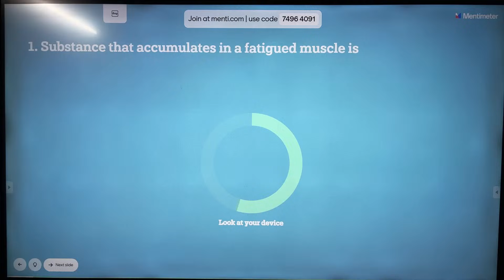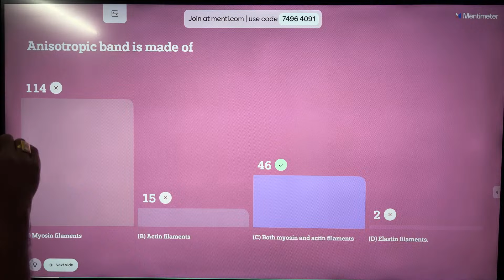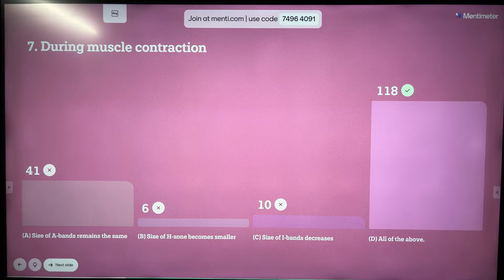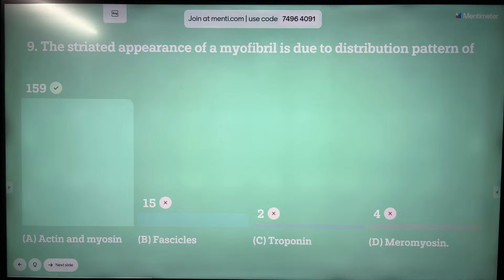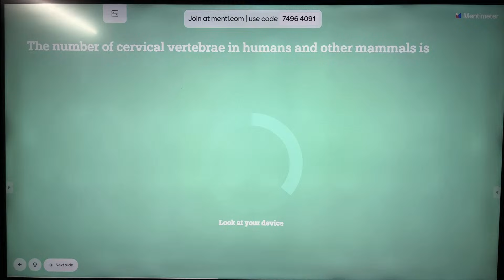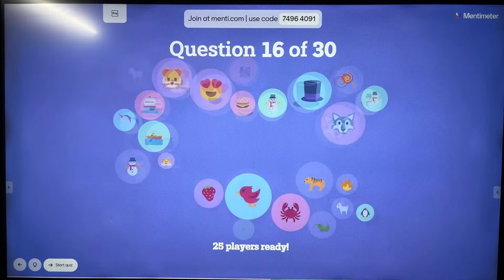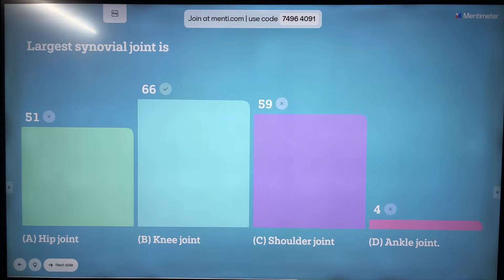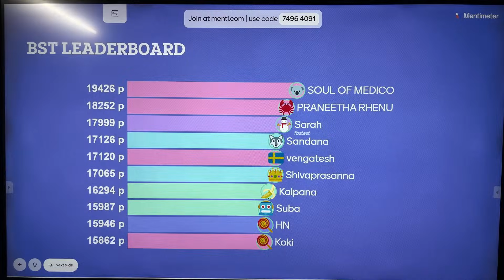Locomotion and Movement Menti Quiz live